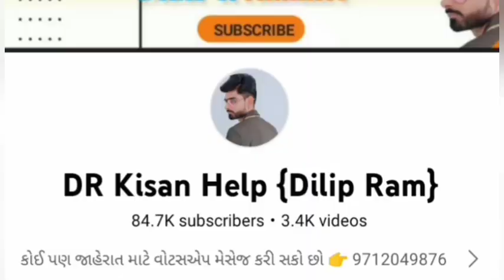જયેશ ભાઈ: 8000052535, New Holland 3600 ટ્રેકટર વેચવાનું છે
New Holland 3600 ટ્રેકટર વેચવાનું છે @DRKisanHelp_DilipRam

DR_Kisan_Help_{Dilip_R}
DR_kisan_help{Dilip_R}
 juna tecter vesvana,
Purana tractor Bazar,
 le ves,
tractor price,